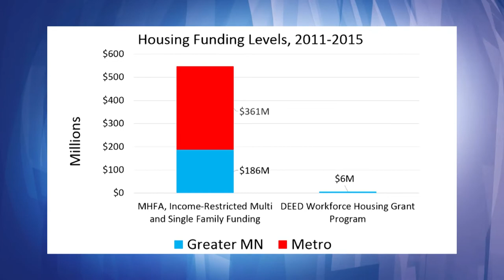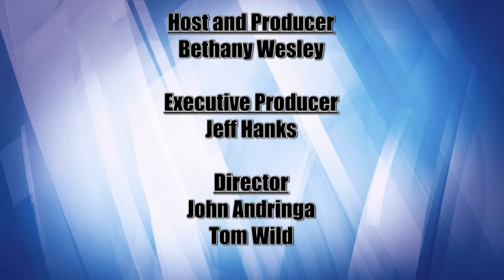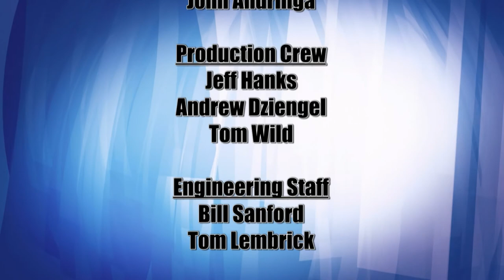Lakeland Currents 1021 - Workforce Housing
In this episode of Lakeland Currents, we focus our spotlight on housing. More specifically, we will be discussing a growing need in outstate Minnesota for the development of more Workforce Housing.
While you may hear occasionally the need for job growth throughout greater Minnesota, in some cities the jobs are there – or could be there – but the companies that are wanting to expand, or establish themselves there, are reluctant to do so because there is not enough middle-income housing for would-be employees.
So what exactly is Workforce Housing and why is there a shortage of it?  To answer these questions, and to discuss potential solutions, host Bethany Wesley welcomes to the program, Dan Dorman, the executive director of the Greater Minnesota Partnership, and Tim Flathers, the executive director of the Headwaters Regional Development Commission.